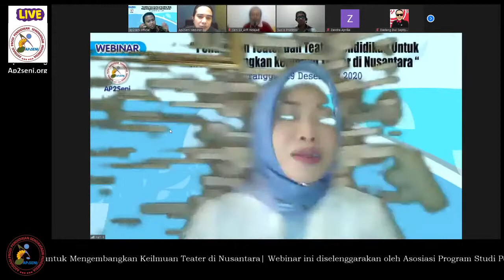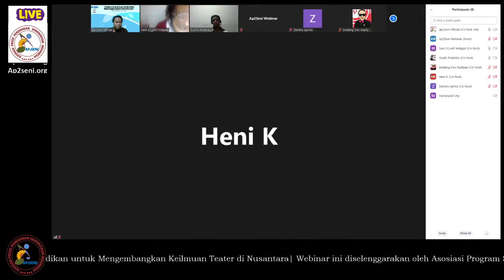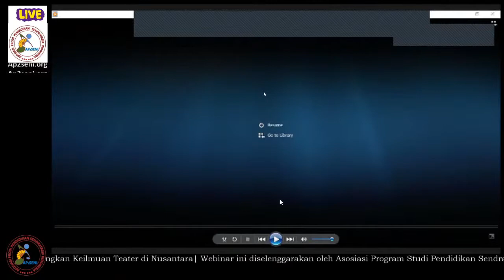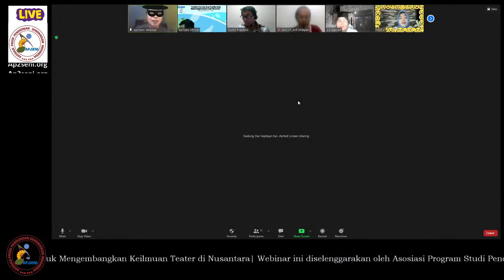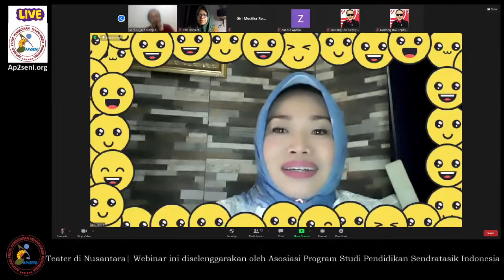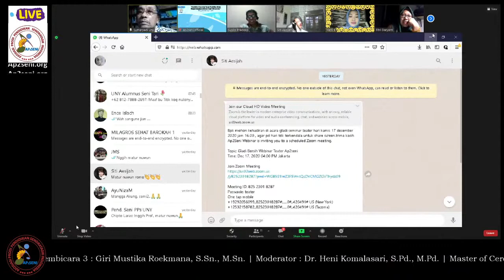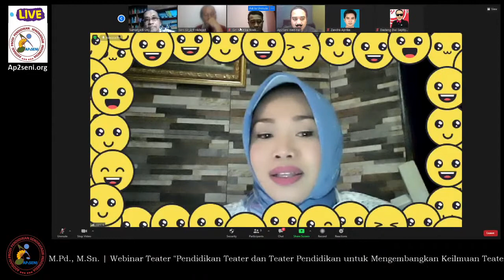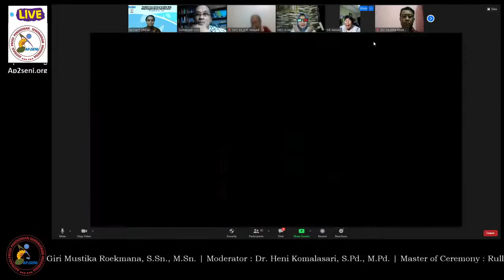LAST MEETING WEBINAR AP2SENI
Video Live Meeting Webinar Teater AP2SENI